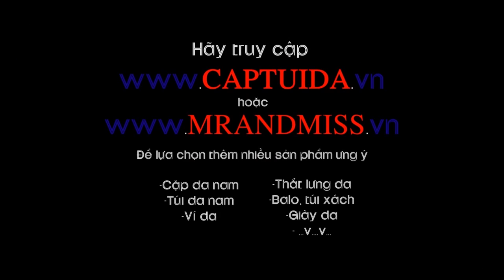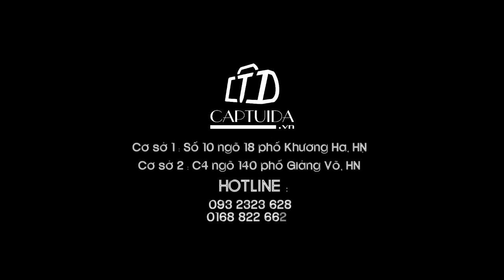Túi vải Ipad đeo chéo TM140 - Mrandmiss.vn